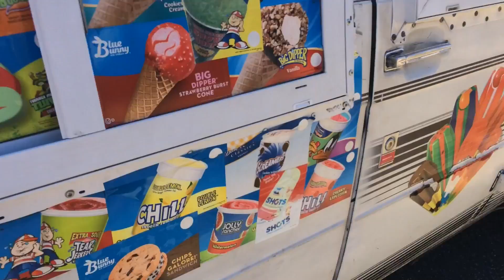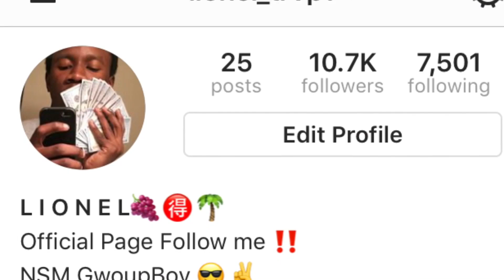Vlog # 190 (BURNED YEEZYS !!!)